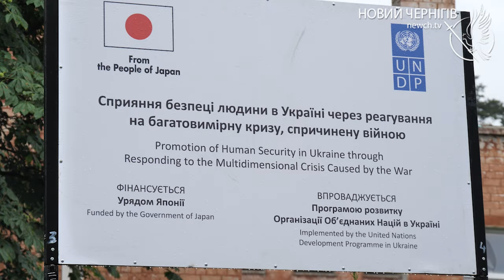У Чернігові розпочали демонтаж двох зруйнованих ворогом шкіл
Дві чернігівські школи на Подусівці, які росіяни знищили на початку повномасштабного вторгнення, почали демонтовувати. Роботи повністю профінансували та обрали підрядну організацію представники ПРООН. Як проходять роботи, бачила наша знімальна група. Подробиці – у матеріалі.